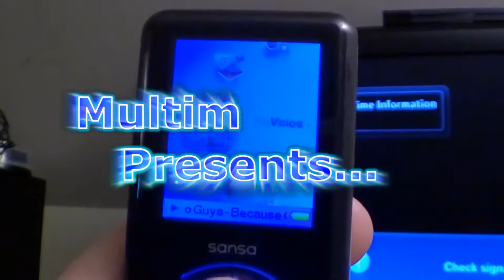Making Fun Of Myself... :o)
I heard someone say once that you don't really have a sense of humor until you can make fun of yourself...  :o)